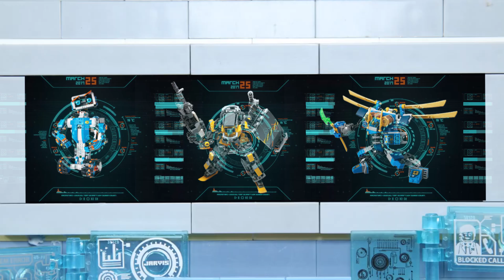Lego Transformer Robots SAMURAI KATANA Vs IronMan Episode 1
About Legoic City
The channel mainly focuses on a robots character named Lazic and his family. Together, they go through struggle everyday to learn many lessons about good behaviors.
All of our contents is designed with the purpose funny & high educational stories. Watch, enjoy and explore Legoic City world!